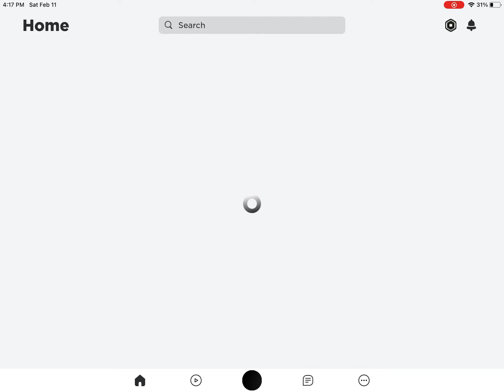Bed wars almost one￼